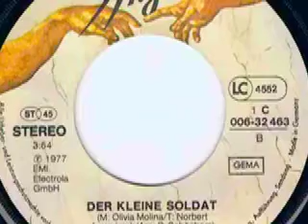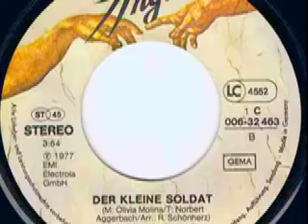Olivia Molina - Hard Rock Café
Olivia Molina

Seite 1:
Hard Rock Cafe (Carole King - Norbert Aggerbach) 3:40

Seite 2:
Der kleine Soldat (Olivia Molina - Norbert Aggerbach) 3:54

Released on Angelo Schallplatten 1C 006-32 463

1977